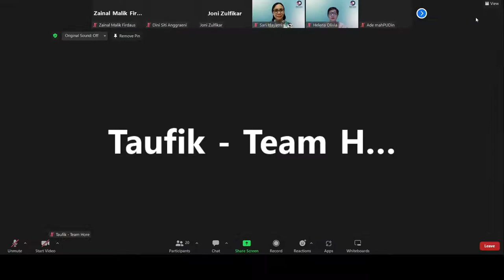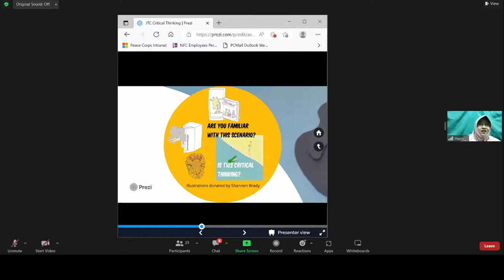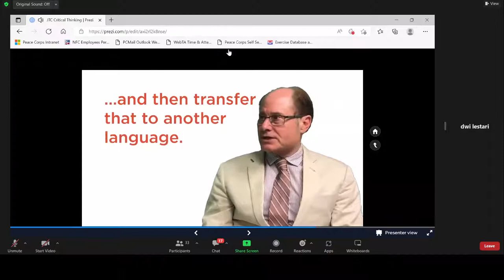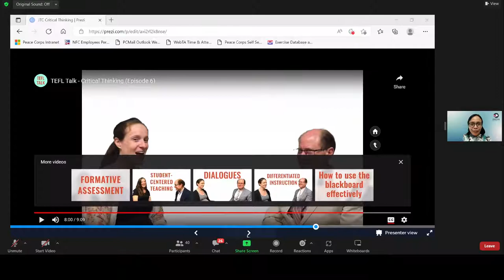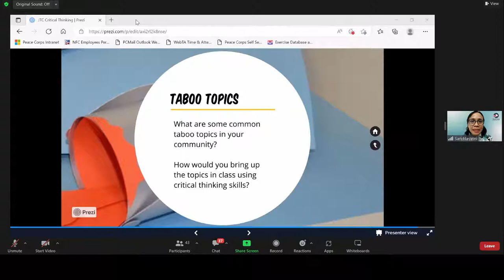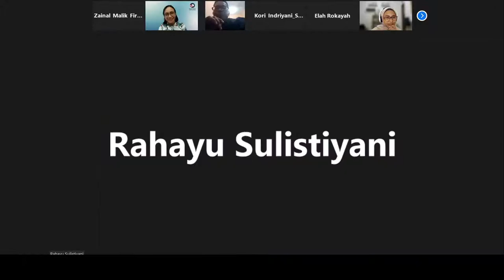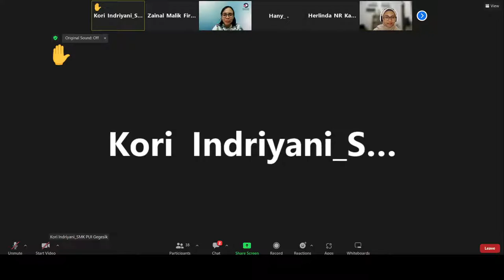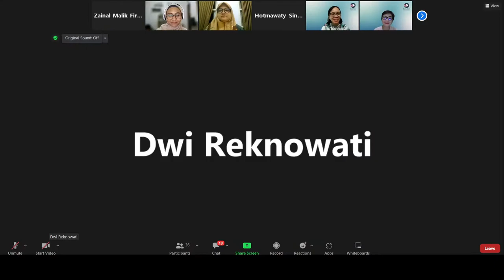66th episode of Jabar Teacher Chatter : Untaboo the Taboo with Critical Thinking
Welcome to 66th episode of Jabar Teacher Chatter

How to process something new
Or even things that are taboo
With critical thinking we create our view
for a wiser thought we pursue

It's time to talk and unmute your mic, voice your thoughts in English without any fear and anxiety.
On the topic of:

Untaboo the Taboo with Critical Thinking

Guest Speaker:
Sari Idayatni
Peace Corps Indonesia

Coach:
Febriandrini Kumala, ST MIB
SMP Lazuardi Al Falah Depok

Host:
Dini Siti Anggraeni, S.Pd., M.Si
SMK Negeri 1 Bandung